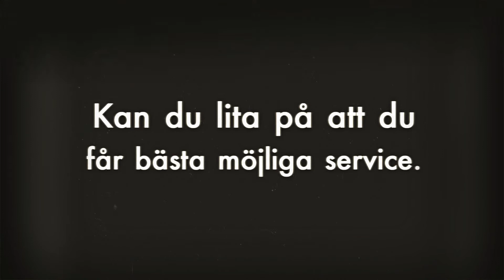Revisorer Uddevalla - Hagsgård Revision AB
Besöksadress

Västgötavägen 24b
451 24, Uddevalla

Postadress

Box 683
451 24, Uddevalla

Mobil

Ring Hagsgård Revision AB på mobilen 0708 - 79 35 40

E-post

Hemsida

Verksamhetsbeskrivning

Revisorer Uddevalla. Hagsgård Revision AB. Vi erbjuder bokföring, bolagsärenden, deklarationer, lön, redovisning, redovisningskonsult, revision, revisor, skattekonsultation och revisorer i Uddevalla.
För mer info vänligen ring eller besök vår hemsida.

Vi är ett nystartat företag med många års erfarenhet i branschen och som erbjuder tjänster inom revision, redovisning, lönehantering, deklarationer och konsultationer.

OBS! På fredagar från Augusti till och med December, är kontoret stängt från klockan 12.00. Övriga dagar har vi öppet som vanligt.

Vi har erfarenhet av de flesta branscher och företagsformer.
T.ex. bostadsrättsföreningar, åkerier, byggfirmor, detaljhandel, frisörer, restauranger, datakonsulter etc.

Ja, listan skulle kunna göras lång och vi ser fram emot att se den växa. Med gedigen erfarenhet och över tio år inom branschen kan du lita på att du får bästa möjliga service.

Vi hjälper dig gärna med det grundläggande, såsom bokföring och deklarationer. Men vi ger dig även goda råd och erbjuder tjänster som kan effektivisera ditt företag.

Med andra ord avlastar vi dig så att du kan koncentrera dig på din verksamhet.

Allmän beskrivning

Behöver du bara hjälp med bokslutet eller har du tröttnat på ekonomihanteringen och vill helst lägga över allt på någon annan? Vad än dina behov är så kan vi skräddarsy en lösning för dig!

Vi har utöver dessa tjänster erfarit att många företagare ibland är i behov av någon att fråga och få råd ifrån. För många av våra kunder fungerar vi som bollplank där de kan få bolla tankar om allt som rör deras ekonomiska situation.

Vi brinner för det vi gör och ser fram emot att få ha dig som kund hos oss!

Vi vill gärna sätta oss ner med dig för att få skräddarsy en lösning som fungerar optimalt för ditt företag.

Det kan handla om in- och utgående fakturahantering eller olika betalningstjänster och reskontrahantering.

Vi har erfarenthet ifrån de flesta brancher, alltifrån dagligvaruhandel till restauranger och daghem. Det innebär att oavsett om du har ett enmansbolag eller ett medelstort företag så kan vi hjälpa till i just din situation.

köter ni den löpande bokföringen själva och har allt material hos er? Då kommer vi gärna på besök och arbetar på plats hos er!

Vi kan hjälpa er att upprätta boksluten. Oavsett om det handlar om månads-, kvartals- eller årsbokslut ser vi till att alla siffror kommer på rätt plats så du kan känna dig trygg.

Naturligtvis ordnar vi även årsredovisningen.